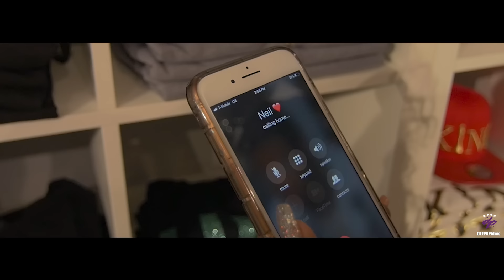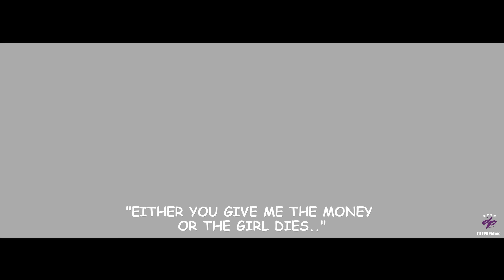Neil Gang - Tell Me Something Prod By GetemLouie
Neil Gang  - Tell Me  Something Official Video
Directed By Camo Tha Goat  & Def Pop Films